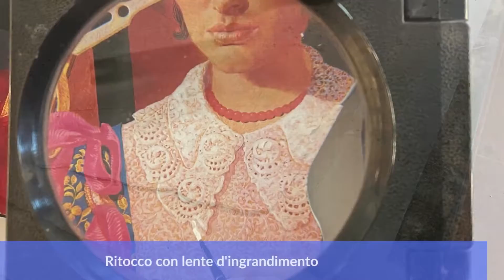Affresco realizzato sulla copertina dell'opera I Promessi Sposi edita da San Paolo Patrimonio.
Bottega Tifernate realizza in esclusiva per San Paolo Patrimonio uno straordinario affresco raffigurate Renzo E Lucia, su supporto in legno, lavorato con grassello di calce stagionato 36 mesi, su di esso sono stati realizzati la pictografia in affresco con rilievi in gesso a caldo e doratura in foglia oro e ritocco manuale con terre (26 x19,5 x 5 mm).
Un'opera celebrativa in occasione dei 150 anni dalla morte di Alessandro manzoni.